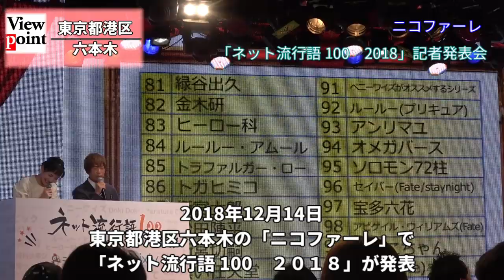世相を彩る“クソアニメ”ネット流行語１００が発表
平成最後の年の瀬が迫る２０１８年１２月１４日、東京都港区六本木の「ニコファーレ」で「ネット流行語 １００　２０１８」が発表され、ギャグ４コマ漫画である「ポプテピピック」が１位に輝いた。会場には選ばれた各流行語の関係者が来賓として招待され、スペシャルプレゼンターを「機動戦士ガンダム」の「アムロ・レイ」役や「名探偵コナン」の「降谷零」役でお馴染みの古谷徹氏が務めるという豪華な幕開けだった。

　今回開催された「ネット流行語 １００」とは、インターネット上で展開しているユーザー編集可能なオンライン辞書「ニコニコ大百科」と「ピクシブ百科事典」という２つのサービスで多くアクセスされた単語１００個を選出し、双方のサービス内のアクセス回数を合算。年初の１月１日から１１月１５日の期間に最もアクセス数の多い単語を選定し表彰する。

記事URLはこちらから